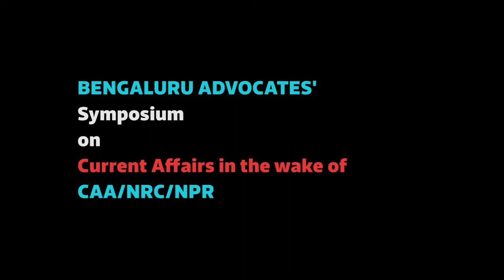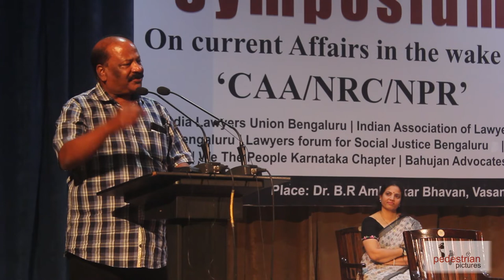Bangalore Advocates' Symposium: Adv. S Balan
Senior Counsel, High Court of Karnataka, Adv. S. Balan speaks at the Bangalore Advocates' Symposium on Current Affairs in the wake of CAA/NRC/NPR.